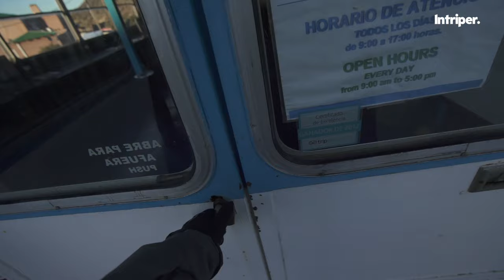Ver Ballenas: 🐳🐋 ¿desde Playa El Doradillo o 🛥️ Embarcando en Puerto Pirámides? 🤳🏻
Quienes viajan a Puerto Madryn pueden tener la maravillosa experiencia de observar la ballena Franca Austral entre los meses de Junio y Diciembre. Hay dos formas de realizarlo: desde la playa El Doradillo, a unos 20 minutos de la ciudad; o en un paseo embarcado de observación que sale desde Puerto Pirámides, a 1 hora desde el centro de Madryn.

Aquí les mostramos cómo son estas dos experiencias, distintas y mágicas a la vez.